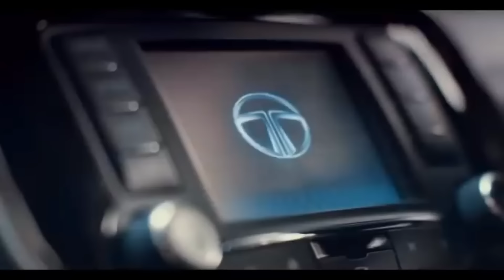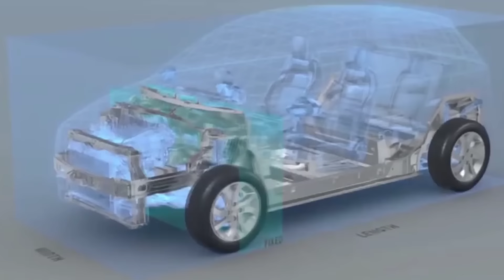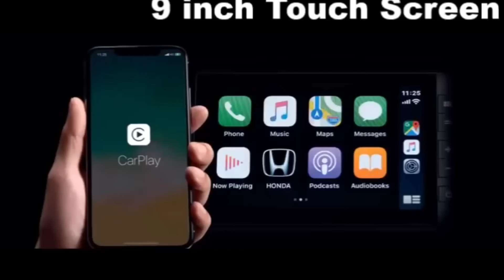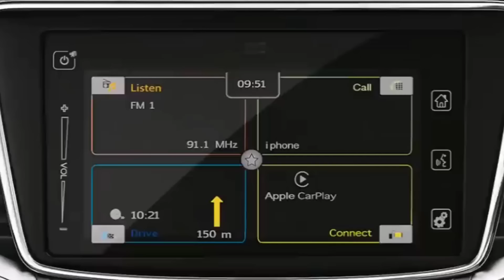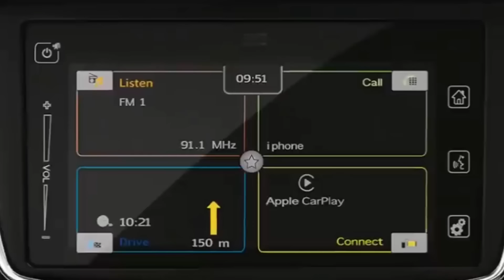केवल ₹3 लाख रुपये में आ रही ये सस्ती 7 सीटर SUV कार, इसका माइलेज 40kmpl का जानिए...🔥